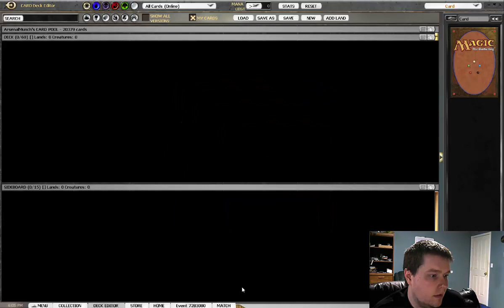StarCityGames Premium Archive - Shaun McLaren Vintage Wish - Round 3 [Magic: the Gathering]